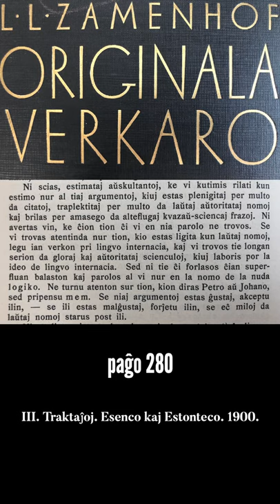Zamenhofa Medito 024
La hodiaŭa medito pritraktas la esencan nebezonon de 'amasego da alteflugaj kvazaŭ-sciencaj frazoj' en la pritakso de argumentoj.